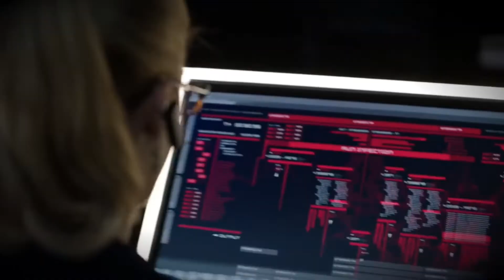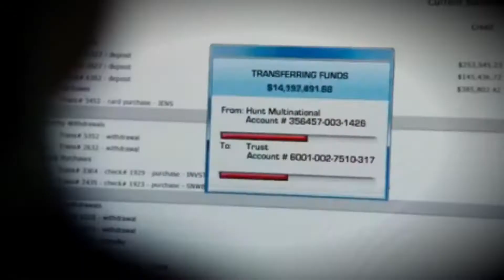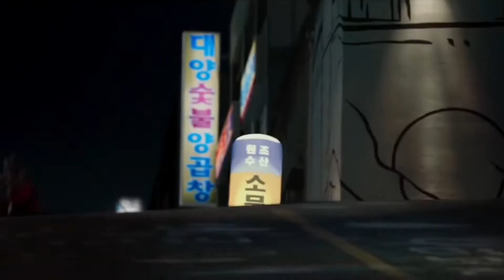Top 10 Richest Fictional Superheroes (RANKED by NET WORTH 💵 )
Top 10 Richest Fictional Superheroes- Based off of Estimated Net Worth 💵  Which super hero did we miss?!